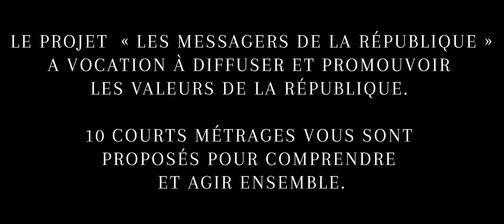Les Messagers de la République : Les Préjugés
Le projet  « Les Messagers de la République » a vocation à diffuser et promouvoir les valeurs de la République.
10 courts métrages vous sont proposés pour comprendre et agir ensemble.